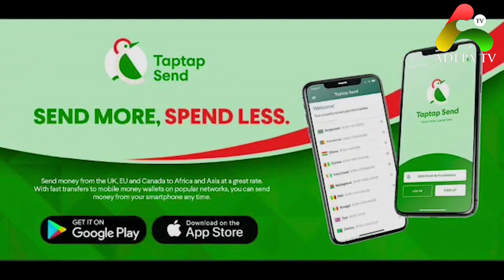Joyce Mensah Fire Her Best Friend Ohene David For Insult!ng Asante Hene And Elders In Ghana